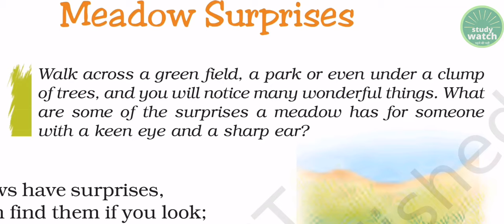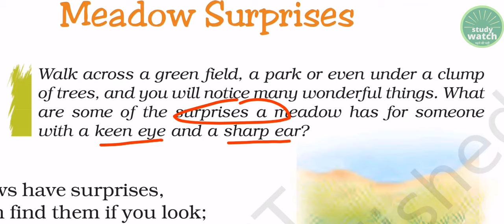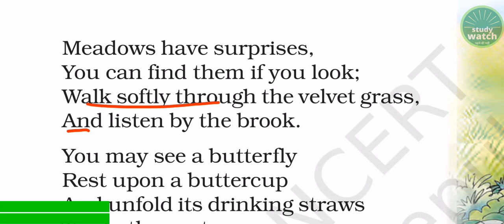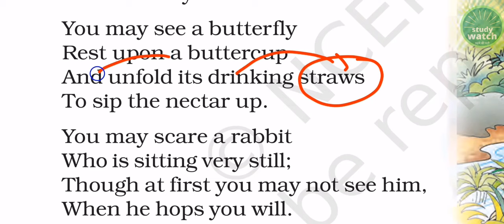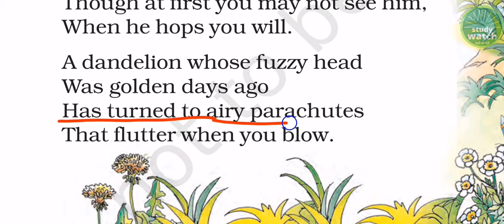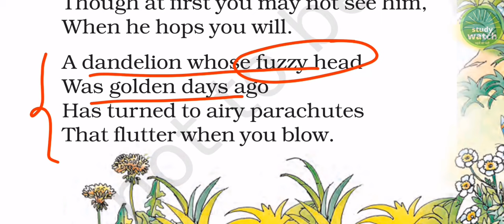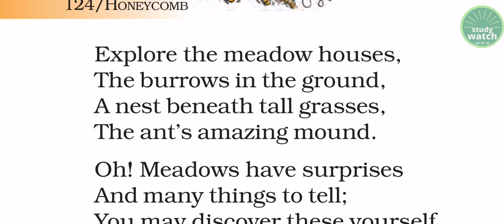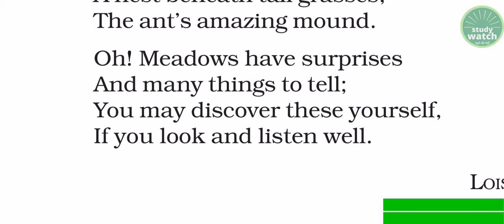Class 7 English Chapter 8 Poem Meadow Surprises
Garden Snake Chapter 9 Poem

meadow surprises poem class 7,

meadow surprises,

meadow surprises poem class 7 in Hindi,

class 7 english meadow surprises,

meadow surprises poem class 7 question answer,

class 7 english poem meadow surprises,

class 7 meadow surprises,

class 7 english chapter meadow surprises,

meadow surprise,

meadow surprises poem,

meadow,

class 7th english meadow surprises,

class 7th english poem meadow surprises,